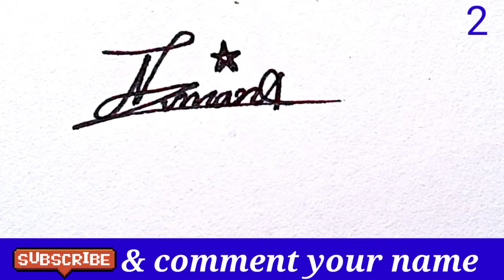signature style of n || How to create beautiful signature with n letters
signature style For n letter

n  অক্ষর দিয়ে নিজের নামের চমৎকার স্বাক্ষর তৈরি করুন।